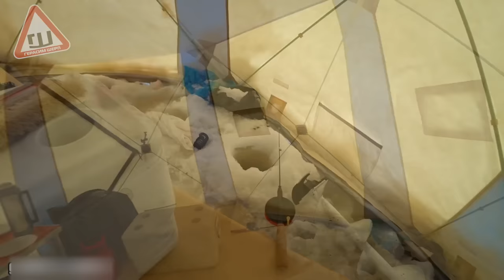Вездеход на рыбалке! Живем на льду! Поймали налима! ч3